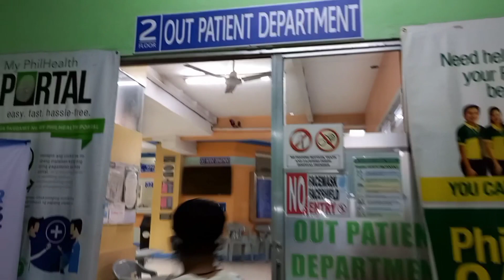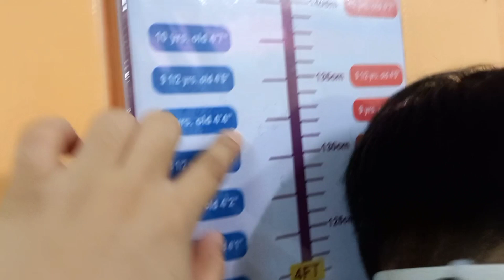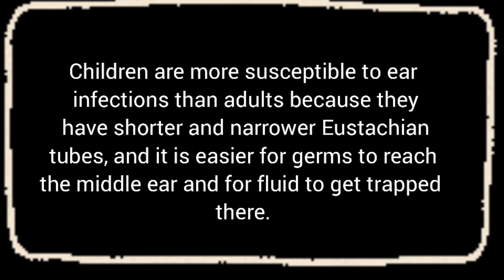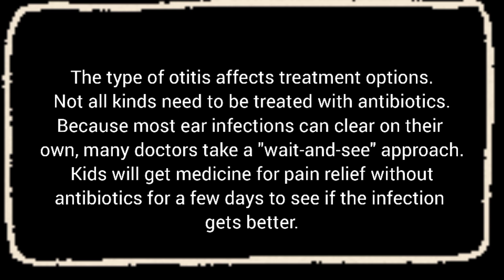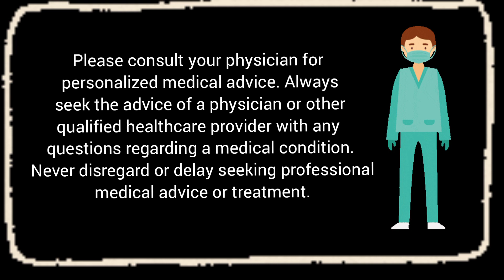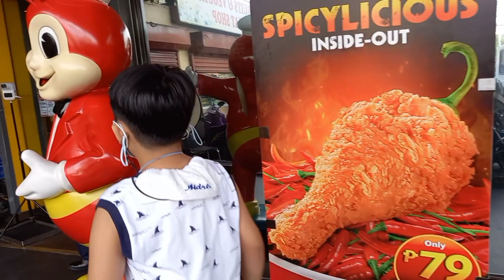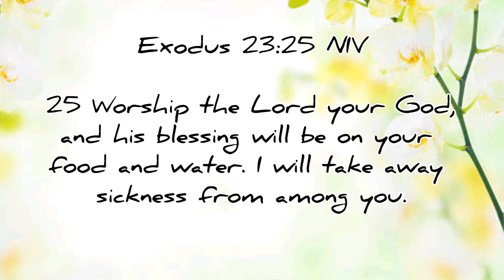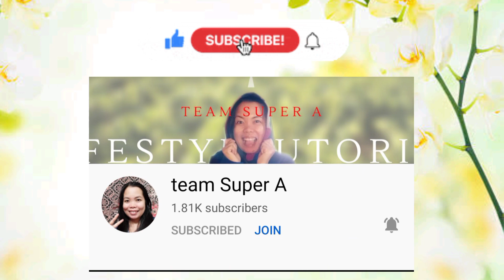What is an Ear Infection? I Otitis Media I ENT Visit